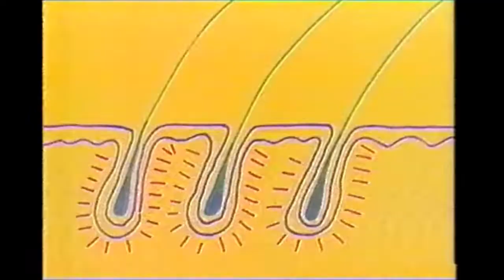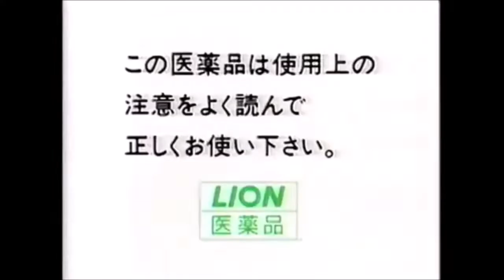【昭和・平成の懐かしいCM】名優、古谷一行氏のCMまとめ‼1980年代～～Old Japanese documentary footage～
あるだけまとめてみました。
心よりお悔やみ申し上げます